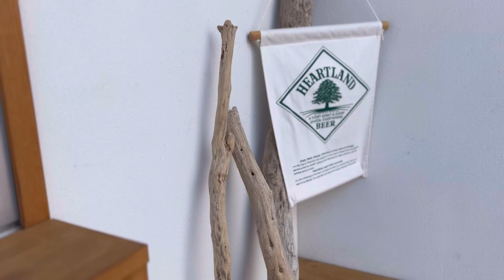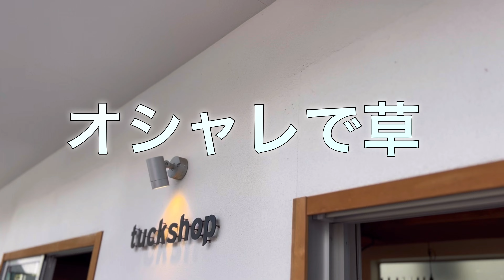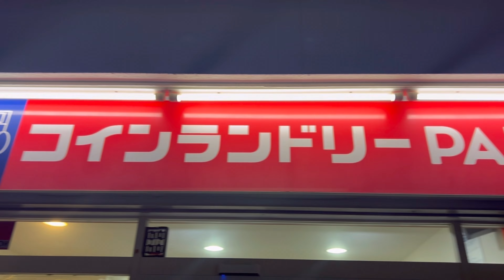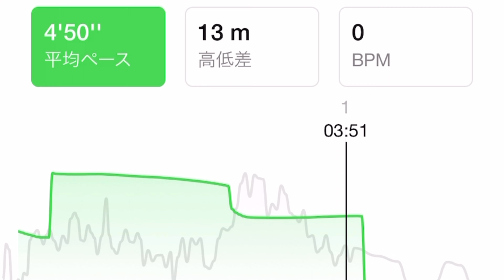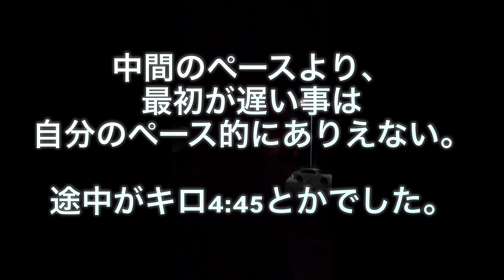【外仕事サラリーマン34歳】江ノ島ランニング 約７キロ走る vlog ランニング マラソン スパルタンレース トレーニング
スパルタンレース滋賀まで、あと35日！
気合を入れて、少しでももがき足掻く！！
34歳サラリーマン。
情熱を感じてひた走る。はしる。はしる！

皆んなが、自分自身を愛せるようにしたい。

今は社畜の外仕事サラリーマン。
でも、自分を好きになって、絶対この環境をぬけだすんだ。
筋トレ、映画、イラスト。自分を好きになる！

vlogとか、色々活動を配信します!

尊敬する人

尊敬する人

トム・ハーディさん
ジェイソン・ステイサムさん

よろしくお願い申し上げむす。